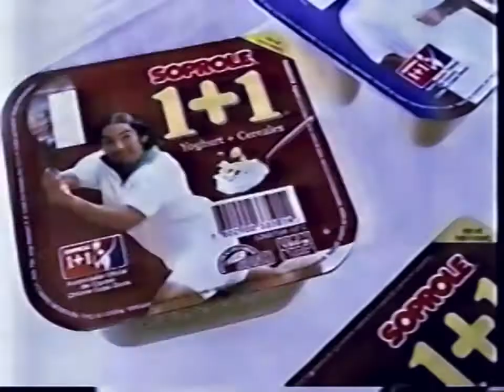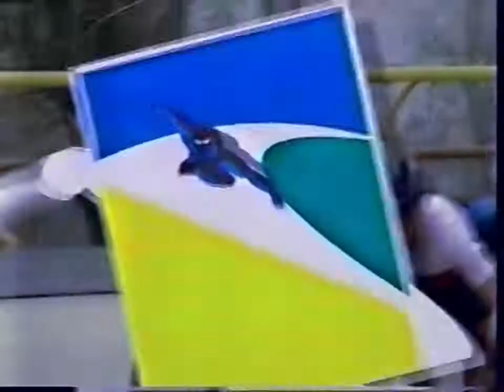Tenis, Torneo Campeones para Chile: J. Peralta v/s F. Parada (Canal 13 - 1999)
Extracto del partido disputado entre los jugadores Julio Peralta y Felipe Parada para el torneo Campeones para Chile, realizado en Septiembre de 1999.